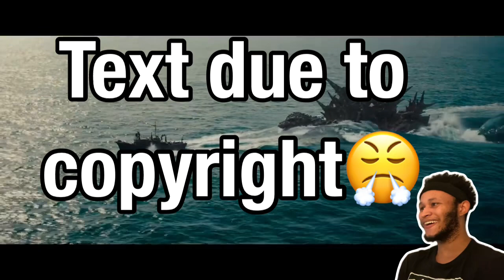Godzilla Minus One: Boat Attack Clip - REACTION!!!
Here’s my reaction to the boat attack clip from Godzilla Minus One!